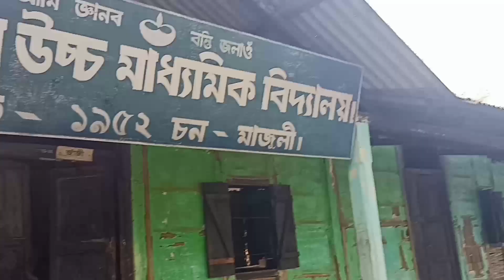majuli island@নামনি মাজুলীৰ শেষ সীমা@আঁহতগুৰি অঞ্চল বাসী😥@FlowLaMovie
নামনি মাজুলীৰ শেষ সীমা//
LD Majuli
Ahotguri high school